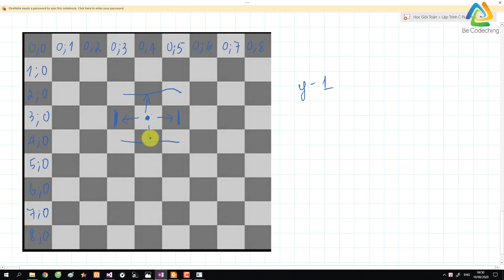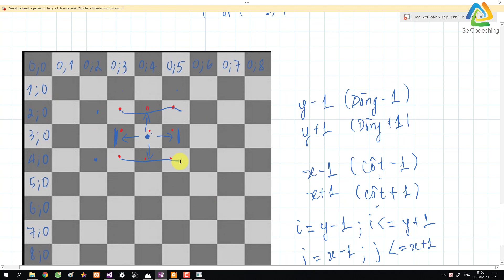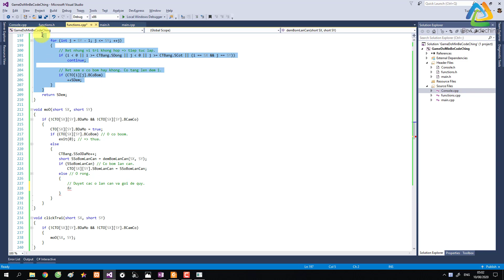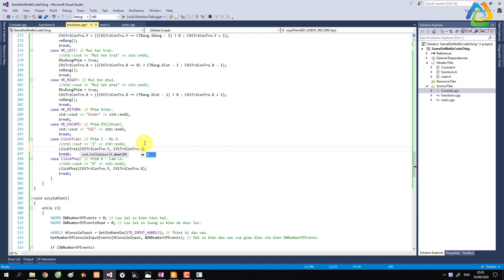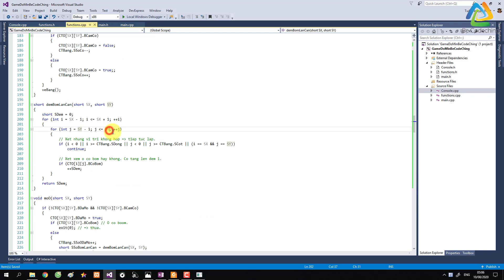[Lập trình đồ họa console C/C++] Hướng dẫn viết game dò mìn | Phần 9 - Thuật toán loang ma trận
BE CODECHING SẼ ĐÁNH THỨC MỘT "HUYỀN THOẠI" MANG TÊN MINESWEEPER
Nhiều người chơi khắp thế giới vẫn âm thầm ganh đua nhau từng giây một trên bảng xếp hạng Minesweeper, trò chơi còn có tên gọi khác là Dò mìn.

Là một game đòi hỏi tư duy, tất cả các bước đi của người chơi đều phải tính toán và không thể bấm bừa bất cứ một điểm nào. Mỗi người có một phong cách và chiến thuật riêng, không thể chia sẻ với ai. Tuy nhiên, đôi khi những người chơi trong cùng khu vực cũng tụ tập lại để gặp mặt và nói chuyện với nhau.

Đối với hầu hết người dùng máy tính sử dụng hệ điều hành Windows, Minesweeper chỉ là một trò chơi đơn giản được cài đặt sẵn vào hệ thống.
Nhưng với những người khác, game rà phá bom mìn này lại được coi như một môn thể thao nghiêm túc, đầy tính cạnh tranh.

Cộng đồng chơi Minesweeper có một website riêng mang tên minesweeper.info, được thiết kế với phong cách cổ điển giống như chính đồ họa của trò chơi này. Tại đây có các hướng dẫn, đường dẫn tải phần mềm, các bài chia sẻ mẹo vặt cũng như bảng xếp hạng cao thủ chơi nhanh nhất thế giới theo từng quốc gia, khu vực. Để có tên trên bảng xếp hạng, các game thủ phải chơi trên một phiên bản riêng được cộng đồng quốc tế thừa nhận, đã tích hợp tính năng cập nhật thành tích.

Nhóm đào tạo viên của Trung tâm đào tạo lập trình Be Codeching sẽ một lần nữa "đánh thức" lại một tựa game "huyền thoại" gắn liền với tuổi thơ của biết bao thế hệ ! Trò chơi được phát triển trên giao diện cửa sổ dòng lệnh console đen xì và được code bằng ngôn ngữ lập trình C++ thần thánh.

Luật chơi
- Người chơi khởi đầu với một bảng ô vuông trống thể hiện "bãi mìn".
- Kích vào một ô vuông trong bảng. Nếu không may trúng phải ô có mìn thì cuộc chơi coi như kết thúc. Nếu ô đó không có mìn và một vùng các ô sẽ được mở ra cùng với những con số. Số trên một ô là chỉ số ô có mìn trong cả thảy 8 ô nằm lân cận với ô đó.
- Nếu chắc chắn một ô có mìn, hãy đánh dấu vào ô đó bằng hình lá cờ

- LIKE VÀ SHARE PAGE ĐỂ NHẬN ĐƯỢC NHỮNG BÀI VIẾT HAY VỀ LẬP TRÌNH
- NHỚ THAM GIA GROUP LẬP TRÌNH ĐỂ ĐƯỢC GIẢI ĐÁP THẮC MẮC